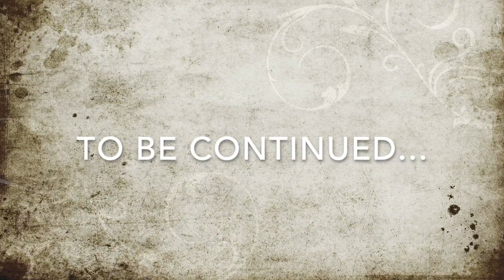Her Majesty's Servants, Pt 1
The Jungle Book (Puffin Classics 2015), Pages 190-203